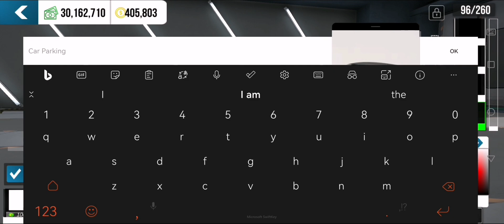How To Make A Kamikaze Varis Kit on Nissan GTR | Car Parking Multiplayer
What is Car Parking Multiplayer?
- Car Parking game with Multiplayer Mode and Tuning Cars
Join us!